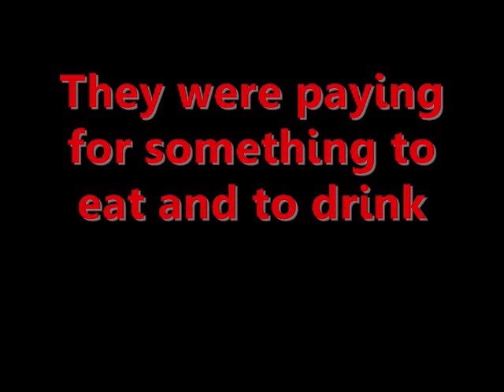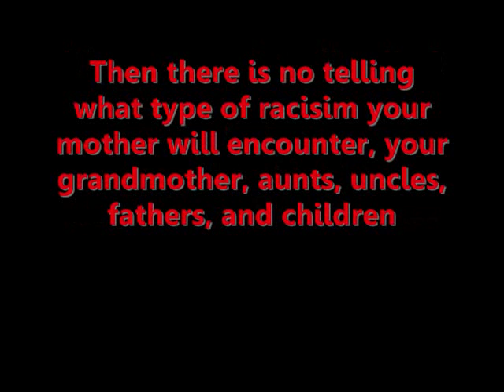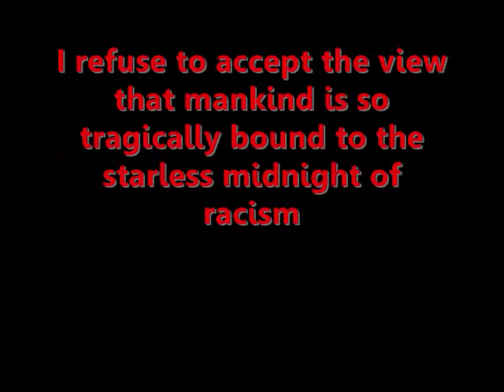Racism still alive in 2009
This Incident took place Aug.22nd 2009 at Bears Den Gas Station, on Dave Ward Dr. in Conway Arkansas. THE WOMAN BEING BANNED FROM THE STORE IS MY  MOTHER, WHO JUST RECENTLY MOVED BACK TO ARKANSAS ONLY TO DISCOVER THAT RACISM STILL LIVES ON 20 YEARS LATER AFTER HER LEAVING THE STATE. THIS IS UTTERLY RIDICULOUS!!! TO EVERYONE THAT DOES NOT BELIEVE IN RACISM PLZ DO NOT BE NIAEVE TO THE FACT THAT IT IS "JUST A DONUT" BUT AS A CLEAR VISIBLE SYMBOL OF RACISM IN AMERICA!!!